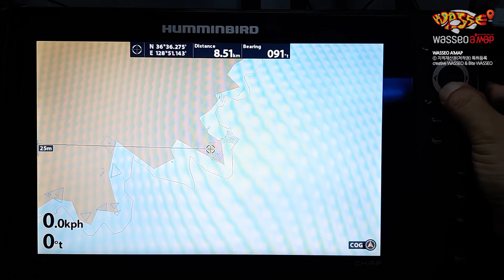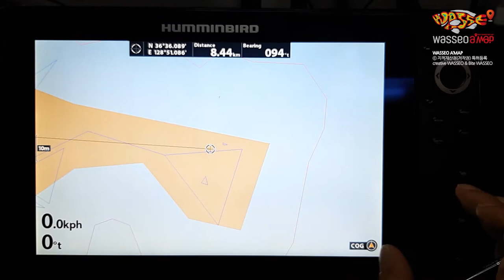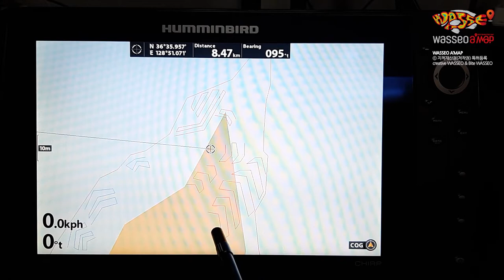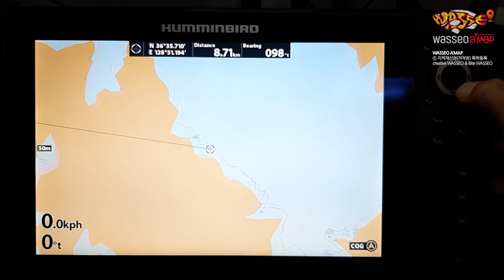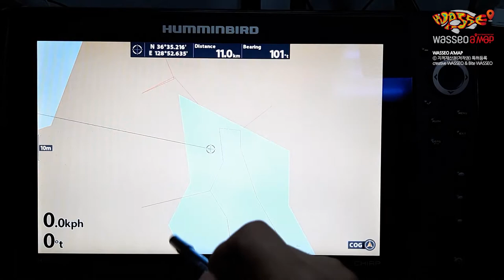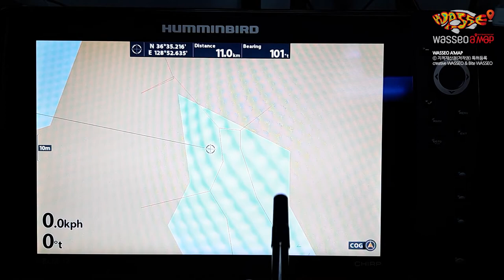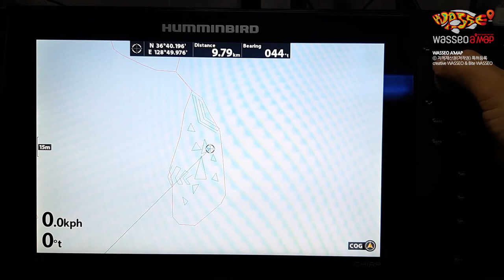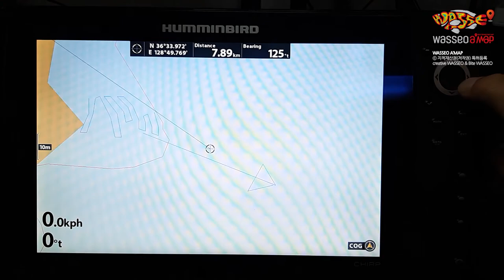[bite WASSEO] 와써어맵, 그 속이 궁금하다. 내용 살펴보기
본 영상은 와써어맵 속에는 어떤 것, 어떤 식으로 표시되어 있는지를 살펴보는 영상으로 해당 영상 속 내용은 지적재산권을 침해할 수 있으니 카피, 모방, 공유, 이동 등을 금지합니다.
참고용으로 보시기 바랍니다.